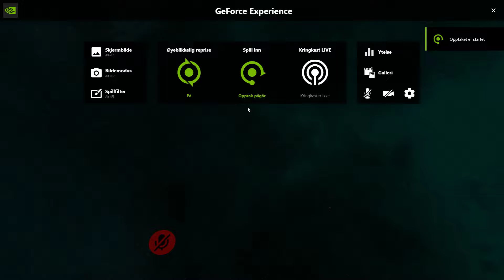Scrapped VRChat animation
Thought i share it regardless :P I was not happy with how it turned out so i scrapped the entire animation in favor of another one, that i don't wanna say too much about yet :)